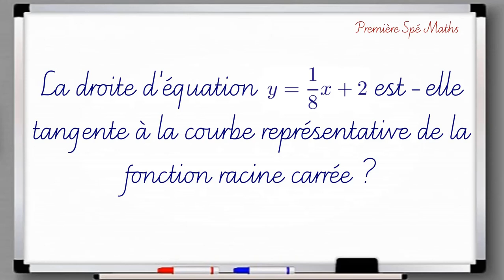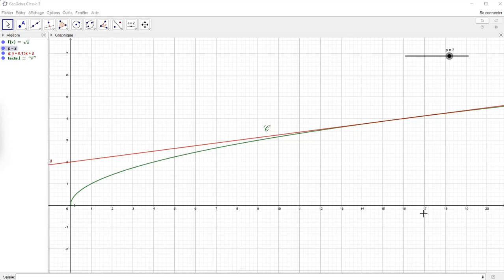Tangente à la courbe de la fonction racine carrée.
Première Spé Maths - Dérivation – Fonctions dérivées - Opérations sur les fonctions dérivables